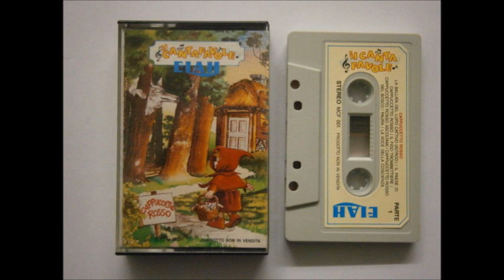LA BALLATA DEL LUPO CATTIVO - (Cappucetto Rosso)THE BEST HITS OF THE ELAH Vol 2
PICCOLE PERLE MUSICALI
ESTRATTE DAI CANTAFAVOLE ELAH
THE BEST HIT OF THE ELAH Vol 2